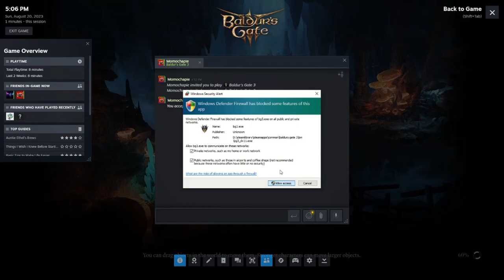Baldur's Gate 3 Episode 1 - Starring Will, Josh, Cody, and Jacob / Kracken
The first in a (hopefully) long line of let's play videos chronicling me and my friends as we go adventuring in Baldur's Gate 3.